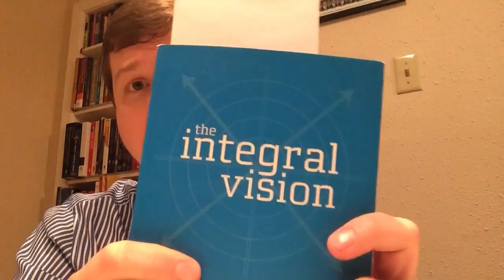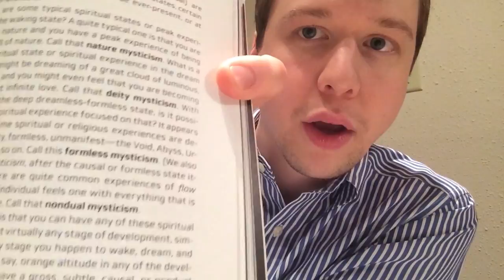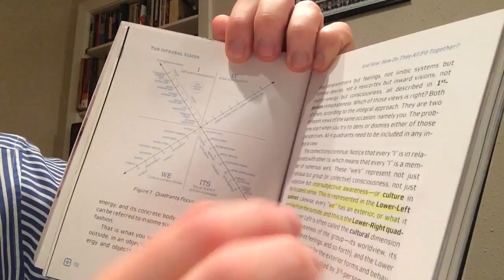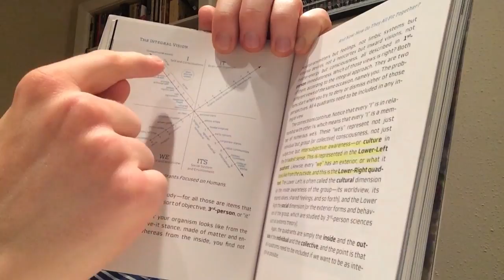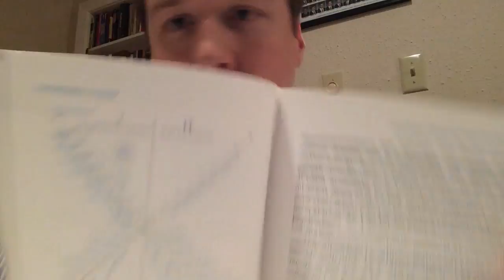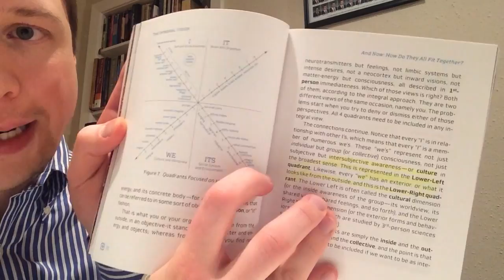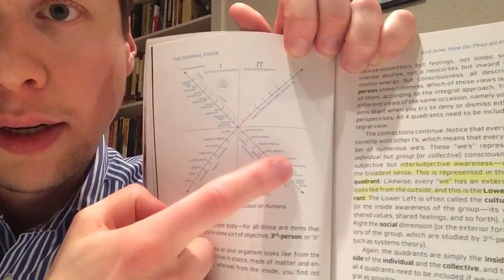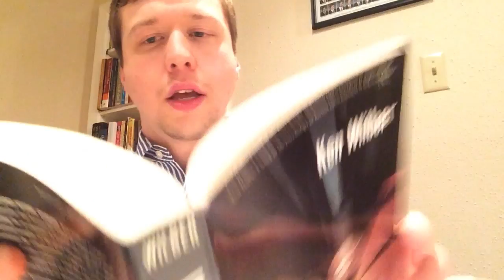Introduction to Integral Theory and Ken Wilber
This video is my introduction to Integral Theory and the work of Ken Wilber.

Nothing on this video or channel replaces advice from your physician. Anything I personally talk about is limited to my own experience. I am not a physician, I am just some guy on YouTube. I encourage everyone to follow advice from a licensed professional.